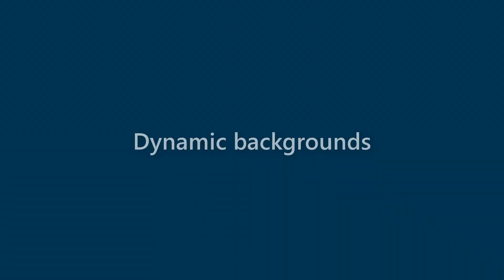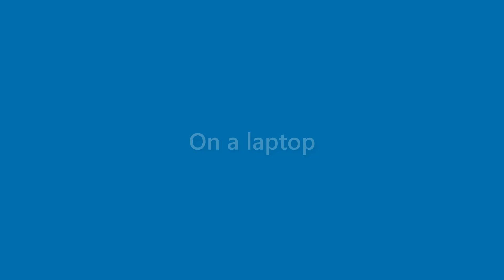Faye Ball - appearance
Name Look - Faye Ball - appearance. In this video we present "Faye Ball" name look and feel in various scenarios.
This video will cover:
How does "Faye Ball" look as a personal letterhead?
How does "Faye Ball" look on a business card?
How does "Faye Ball" look on a computer/laptop screen?
How does "Faye Ball" look with different background colors?
How does "Faye Ball" look with various fonts?